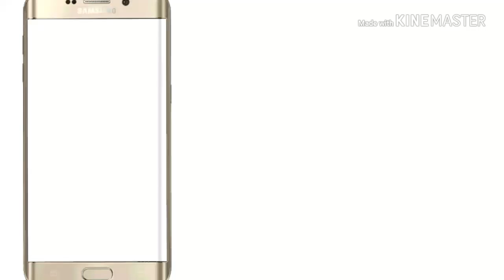Sui dhagha trailer | news spoof | sunday masti channel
👉👉sorry dosto video let aai h aise hi aaegi sorry likin koshish krenge jaldi say😊😊

👉👉agar pasnad ha tho ise 👍👍👍👍👍👍👍👍👍ok

👉👉agar share krna h tho krdo video ko 💖💖💖💖💖💖💖💖

(my facebook I'd follow please)

##sunday masti channel 🎁🎁🎁🎁🎁